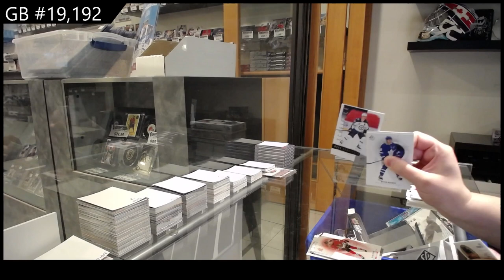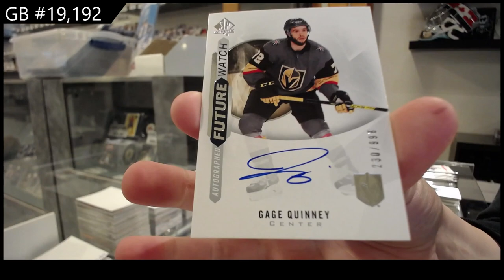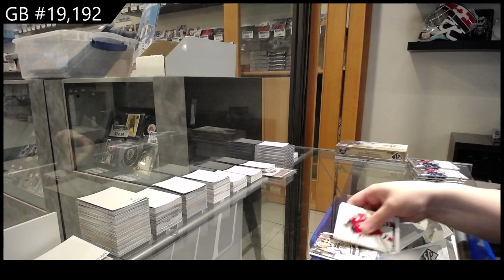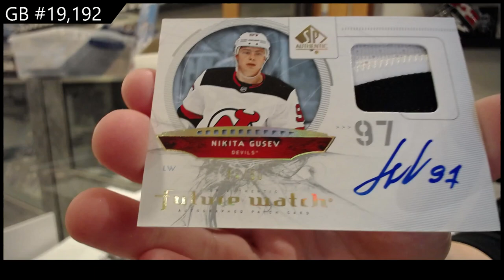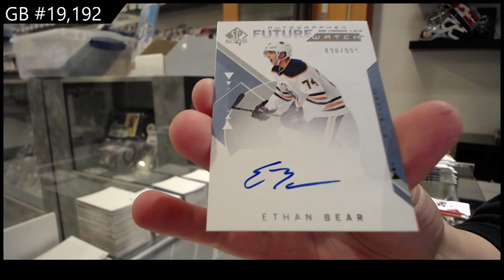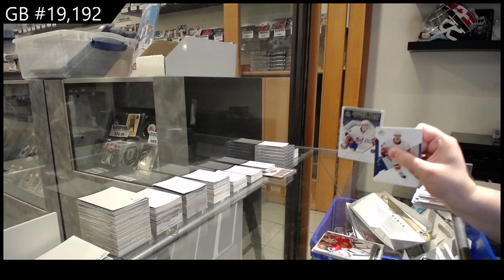18-19 UD SP Authentic, 19-20 SP Authentic & 20-21 SP Authentic Hockey Box Break - C&C GB #19,192